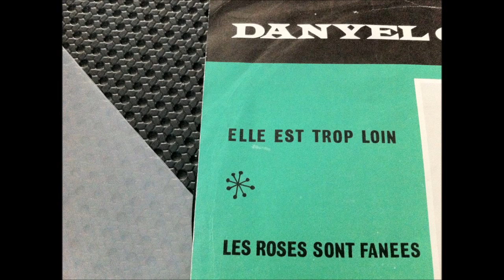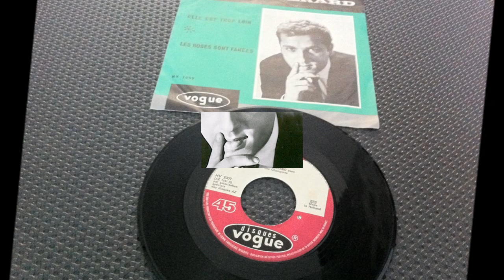DANYEL GERARD , elle est trop loin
OLDIES FRANCAIS
 DANYEL GERARD  avec LES CHAMPIONS
Danyel Gérard, de son vrai nom Gérard Daniel Kherlakian, né à Paris le 7 mars 1939, est un chanteur français. Il est né d'un père arménien et d'une mère corse née aux Antilles et a passé son enfance au Brésil.
 il est, avec Danny Boy (Claude Piron), l'un des tout premiers chanteurs de rock français : il commence sa carrière en septembre 1958 en sortant un disque de rock : D'où reviens-tu Billie Boy l'adaption de la chanson américaine : Where have you been Billie Boy écrit par Boris Vian
Danyel Gérard participe à plusieurs tournées accompagnés par Les Fantômes, ou Les Danger's ou Les Champions  Il enregistre accompagné par ces derniers un 45 tours qui frappe fort en 1963